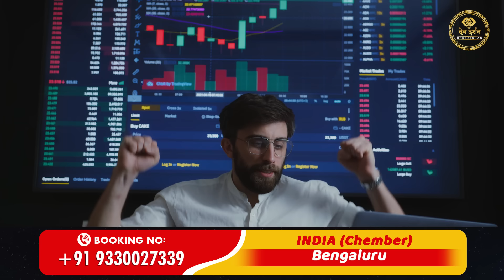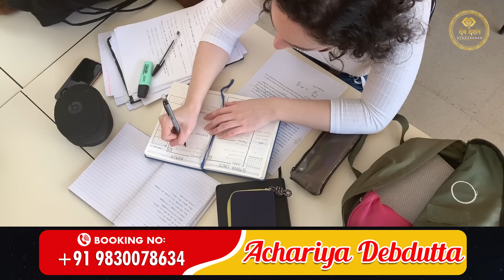S নামের ব্যাক্তিদের রাশিফল ২০২৪ | S নামের ২০২৪ সালের ভাগ্যফল | Name Series- S | Achariya Debdutta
Astro Achariya Debdutta is a professional Astrologer, Numerologist, and Vastu expert from Kolkata, West Bengal. He has gained a reputation for providing confidential and effective services combined with substantial authentic knowledge of numerology. All numerology reports are prepared under personal supervision as well as the guidance of Achariya Debdutta. Vastu consultants also take his advice on some tricky situations & if some difficult & important decisions are to be taken.  His clients include high-profile Individuals, corporations, Hotels, Hospitals, Industrialist, Television Actors, Artists, Cricket, and also Sports Professionals.

💻 Online consultation is available on per priority basis.

➡️ Chambers: West Bengal: South Kolkata- Gariahat, North Kolkata- Hatibagan Burdwan, Tamluk, Durgapur, Baharampur, Maldah, Coochbehar, Siliguri, Mumbai, Tripura- Agartala,  New Delhi, Bengaluru, Hyderabad, Mascut,